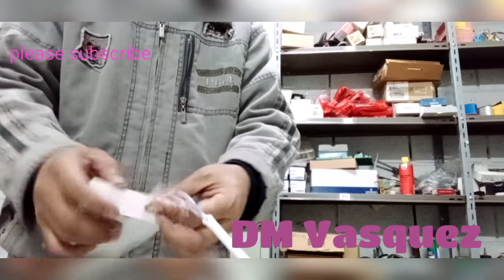PAANO GUMAWA NG POWER EXTENSION CORD